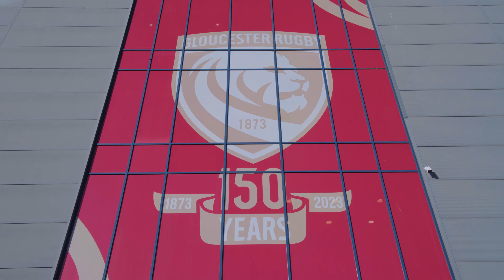Student Life at University of Gloucestershire 📚💙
Kickstart your career by studying at University of Gloucestershire, the connected university 💙

Studying at UoG is a transformative experience designed to launch your career. Our university promises a supportive environment for personal and professional growth, ensuring you graduate career-ready. With a 95% graduate employment rate, we promise

🧑‍💻 Career Promise: If you are not employed within six months, you will receive six months of free support and a paid internship.
🏡 Accommodation Guarantee: We guarantee our first year students accommodation on, or near, the campus you’re studying at.
🤝 Connections Promise: Access to 4,000+ placements, internships, and a vibrant community of clubs and societies. The experiences you have and the people you meet will define your journey at uni and beyond.